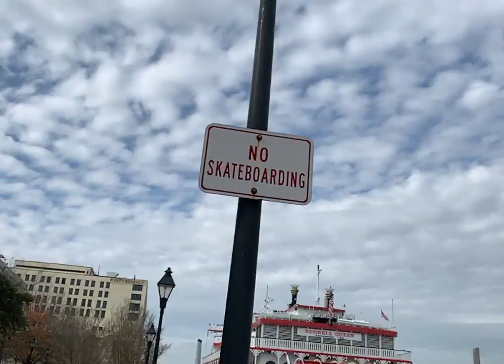Shot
Shot & Edited - @gentryjefferson & @the270montage_